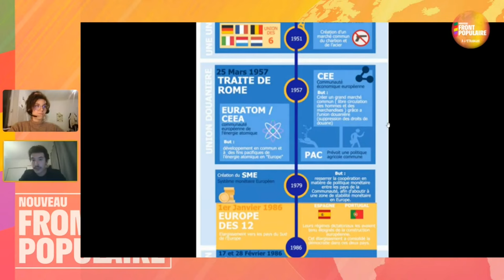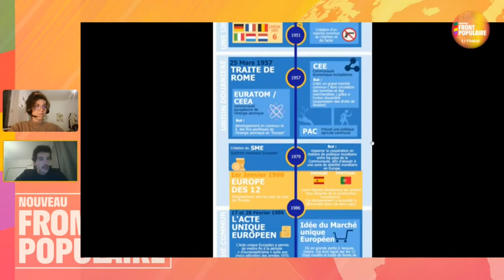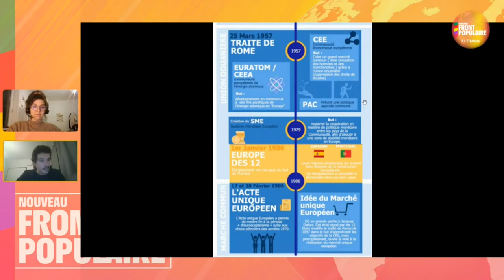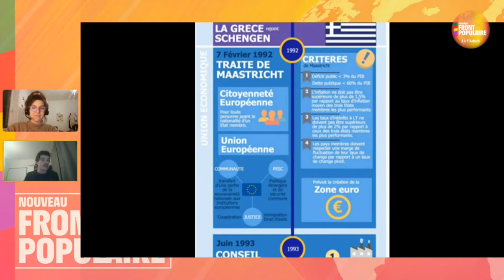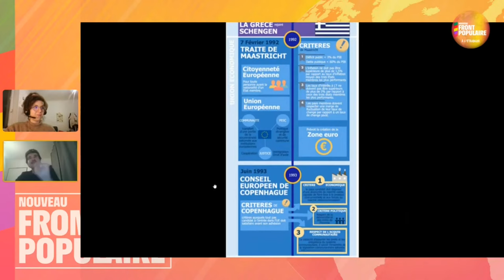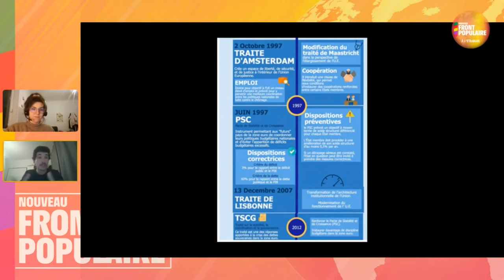L'Union européenne et sa politique monétaire.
Dans cette chronique, Hicham lance la discussion sur l'Union européenne, thème qui mène à des discussions très passionnées au sein du NFP, en commençant par un rappel historique de sa construction.